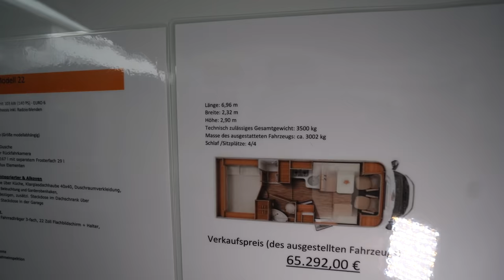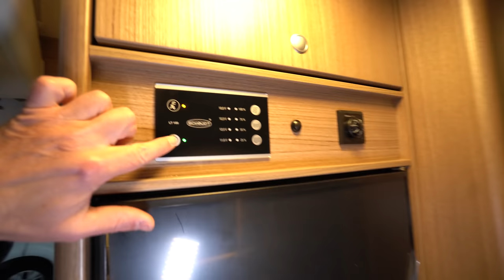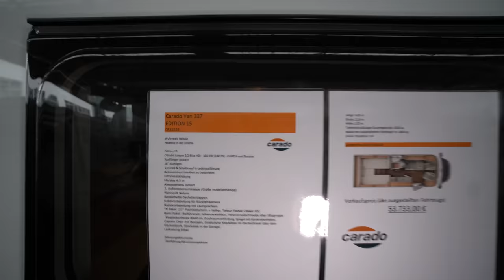Wohnmobile 2023 Hymer Carado T334. XL Raum. Riesengarage und Zuladung!